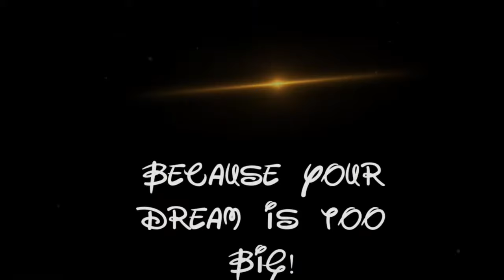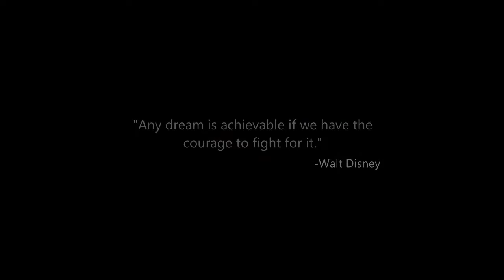Atlantic International University - Make your dream come true!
Welcome to Atlantic International University (AIU), where dreams become reality! In this video, we invite you to embark on an educational journey like no other. Discover how AIU is the bridge between your aspirations and achievement, offering a diverse range of programs and a global community dedicated to your success.

AIU's unique approach to education empowers you to make your dreams come true. With flexible learning options, personalized support, and a commitment to innovation, we're here to help you reach your academic and professional goals.

Join us on a virtual tour of AIU, where opportunities are boundless, and where you'll find the inspiration and resources you need to turn your dreams into a tangible future. Start your transformative journey with AIU today!

Chapters -
0:00 AIU Where Success is Possible
1:38 Dream Anything you Want